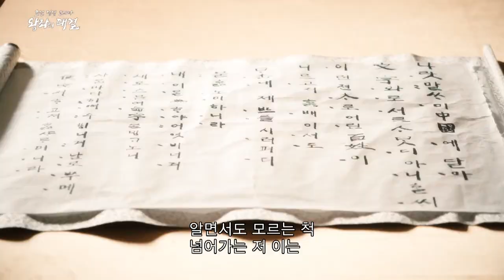[예고] 왕좌의 대결-2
CNTV
조선 정쟁 드라마 왕좌의 대결

1. 조선창업의 숙명적 맞수
2. 위험한 동상이몽
3. 부군의 목숨과 바꾼 왕좌
4. 조선 최고의 정치 9단